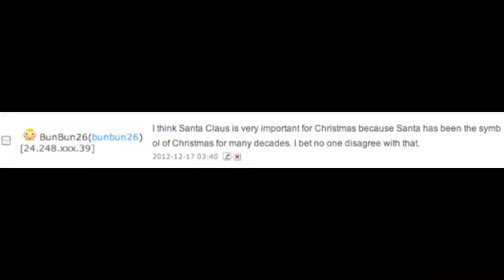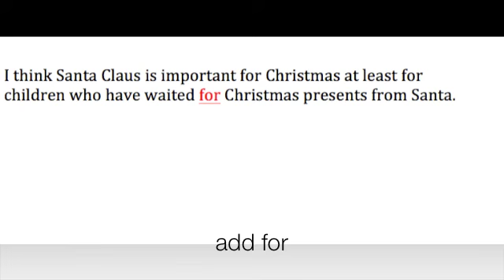Santa Claus Comment